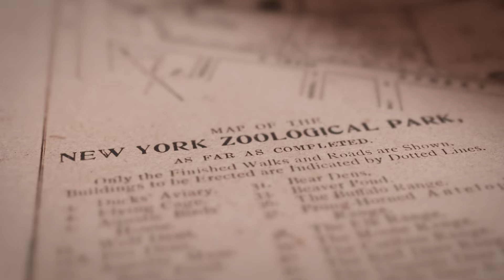We Stand for Wildlife: Hope into Action | WCS Gala 2024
Our planet is a marvel unlike any other in the known universe, home to a wondrous diversity of species and ecosystems. All beings seek ease and freedom from suffering, yet we find ourselves beset by environmental crises – climate, biodiversity loss and global health – very often of our own making. But all is not lost. The solutions we seek lie in the very nature that we hope to save. With a century-long tradition of success, the Wildlife Conservation Society has proven that conservation works. Join us.

Produced, written and edited by Natalie Cash
Motion Graphics and VFX by Jeff Morey and Anthony Rhoads/RhoPro
Sound Design and Audio Mix by Brian Aumueller/Mekanical